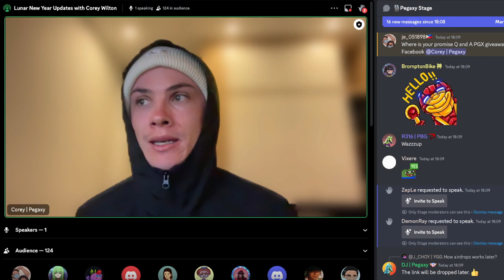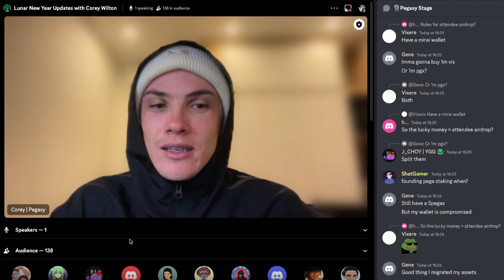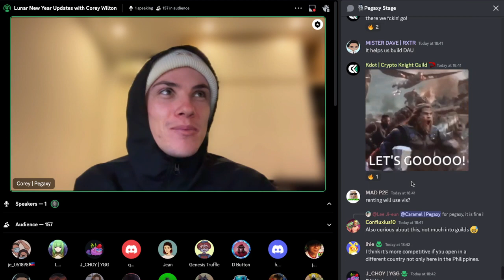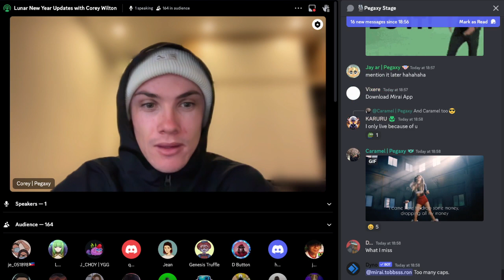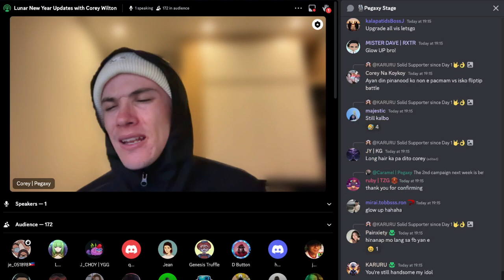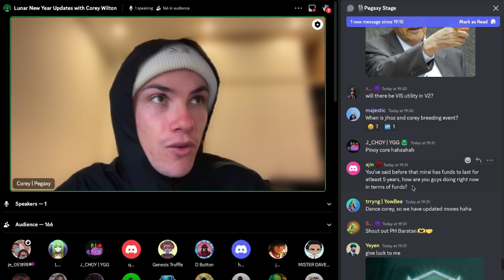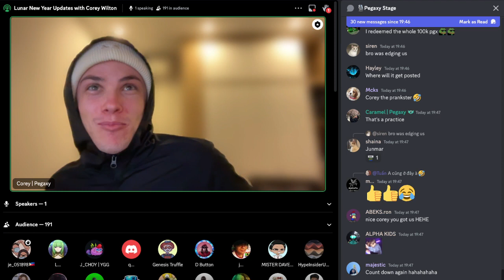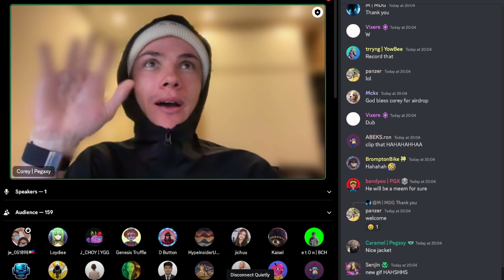Upcoming Roadmap Discussion | Discord Live Event | Q1, 2024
Join Corey as he hosts an intimate gathering with the Pegaxy Discord community to discuss the upcoming roadmap, some of the ideas we plan to experiment with and answering your questions.